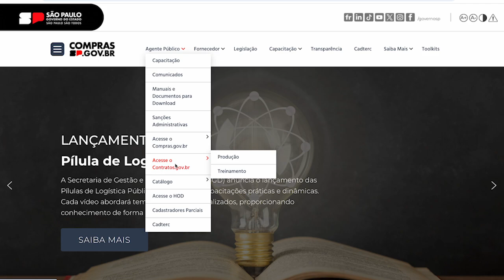Pílula 2 – Dicas para regularizar seu cadastro no Contratos.gov.br